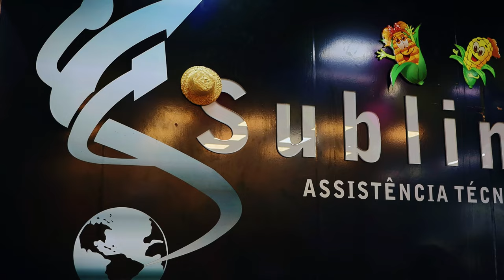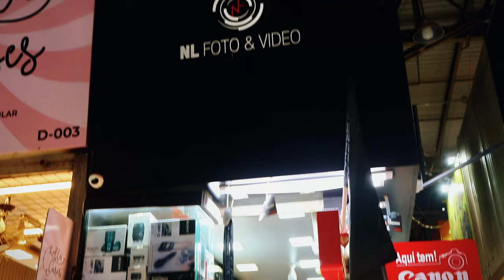Especial 26 anos (episódio 01) - Visite a FIB!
Em comemoração aos 26 anos da Feira dos Importados de Brasília, trazemos para vocês 6 Dicas de Lojas:

📍 SIA Trecho 7, Brasília/DF – Feira dos Importados de Brasília

CRÉDITOS
Roteiro - Olyver Tavares
Apresentadora - Marcella Balbino
Edição e Efeitos Visuais - Gabriel França
Design - Adriana Pereira e Kênya Lopes
Direção - Olyver Tavares e Isaque Silva
Agência | Produtora - Newton Consultoria